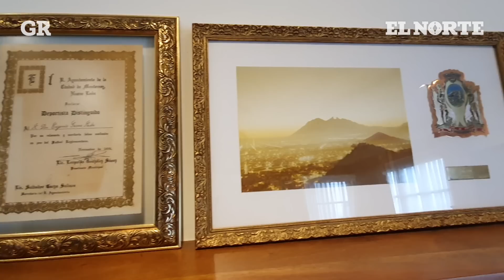Conoce la casa de Don Eugenio Garza Sada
A 47 años de la muerte del empresario Eugenio Garza Sada, una casona en la Colonia Obispado recuerda su vida.